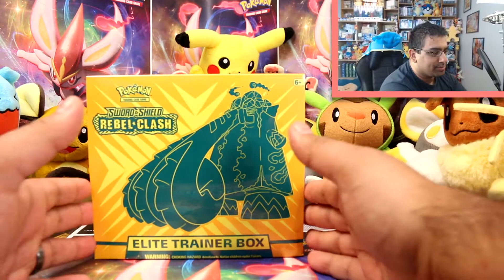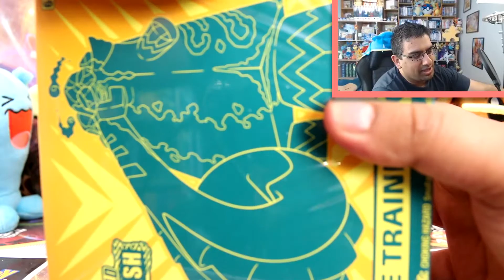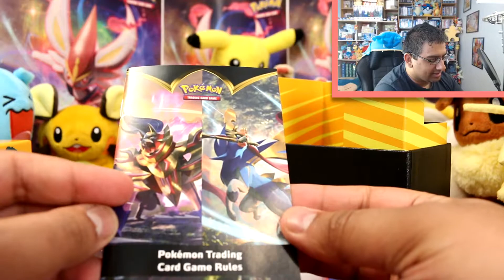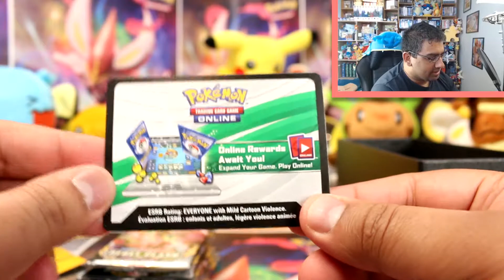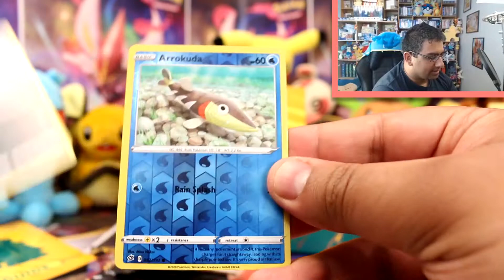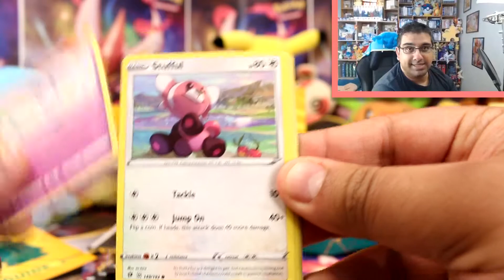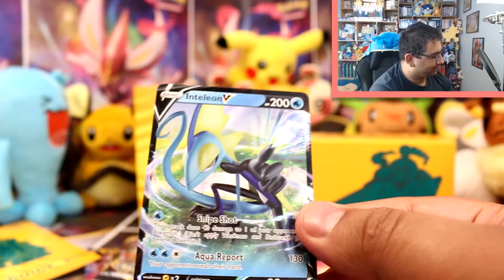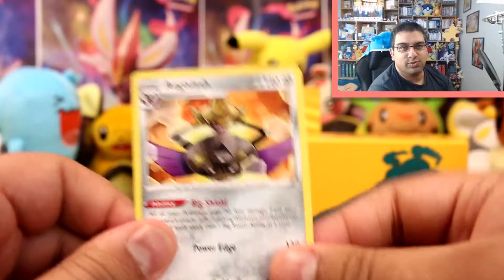Opening A Pokemon REBEL CLASH Elite Trainer Box!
More Elite Trainer action! One of my favourite colour combinations on the box too. What do you guys think?